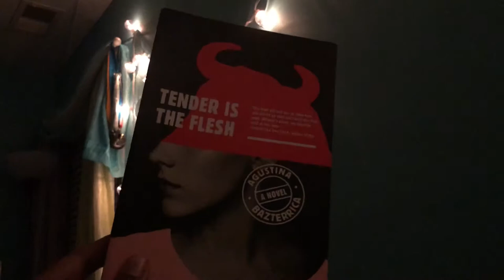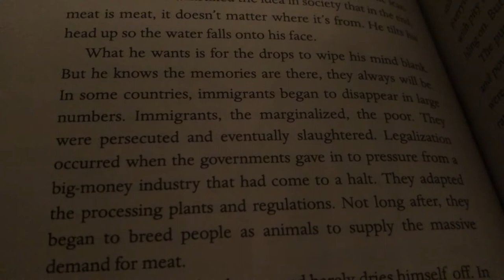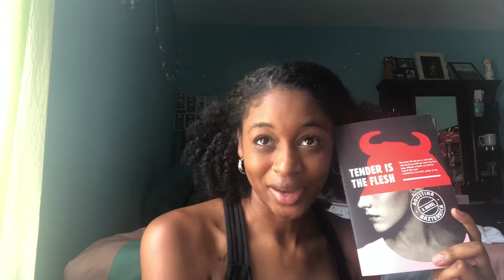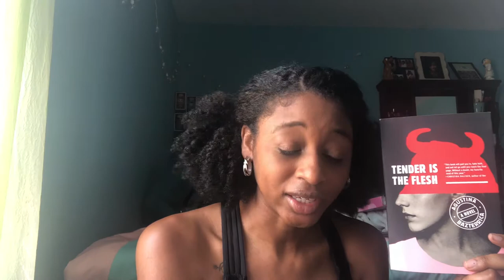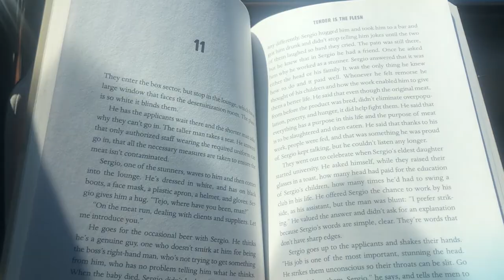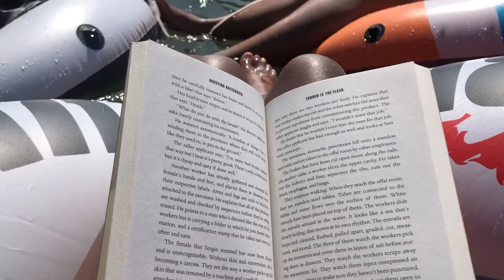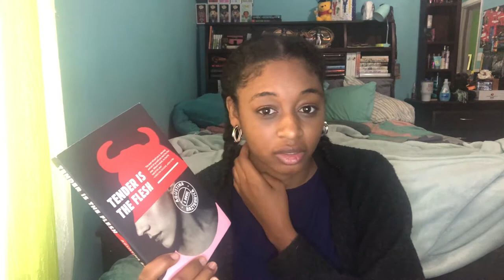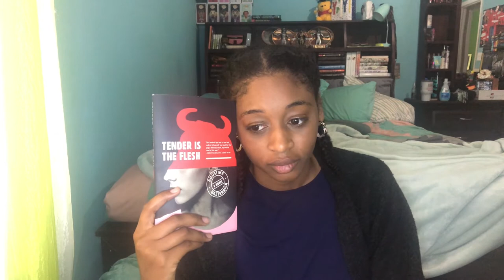This book is freakin' nastyyy | *no spoilers* Tender is the Flesh Vlog & Review | LalaLovesLit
Decided to randomly film this vlog of my time reading Tender is the Flesh by Agustina Bazterrica. Man, was this book gross.